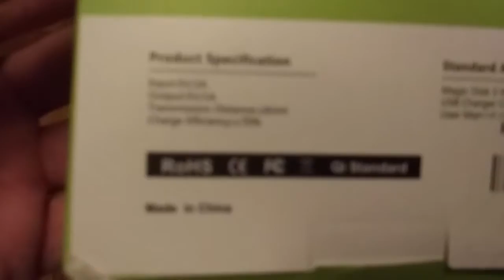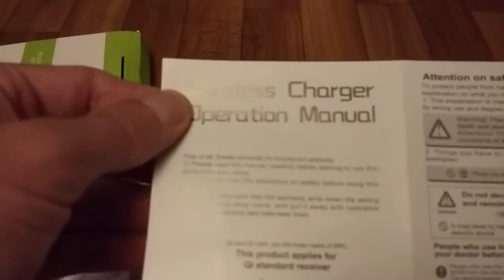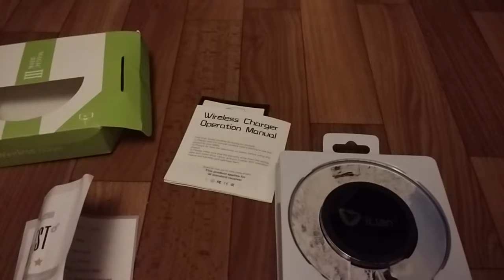Беспроводное зарядное устройство с Китая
Пишите комментарии!